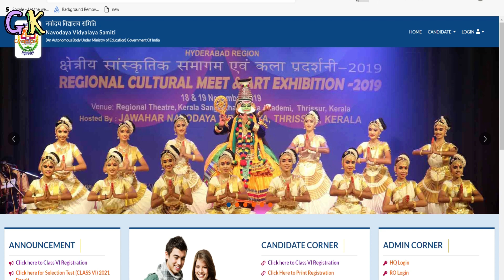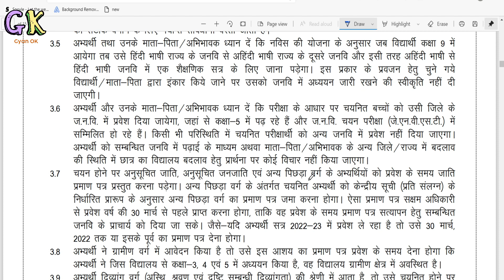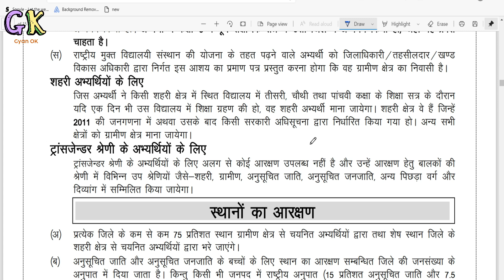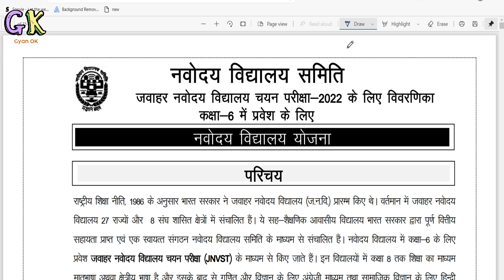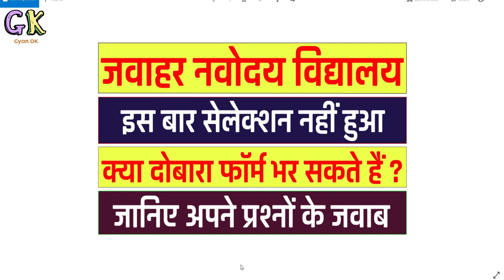जवाहर नवोदय विद्यालय | JNVST Waiting list 2021 | Navodaya Vidyalaya Result Second list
navodaya vidyalaya entrance exam,jawahar navodaya vidyalaya,navodaya vidyalaya,all rounder bss class 9 english,जवाहर नवोदय विद्यालय प्रवेश परीक्षा 2020,जवाहर नवोदय विद्यालय प्रवेश परीक्षा 2021 कक्षा 6,जवाहर नवोदय विद्यालय,नवोदय,नवोदय विद्यालय,navodaya exam,navodaya vidyalaya online,jnvst,jnvst 2021 application form,navodaya vidyalaya entrance exam 2021 class 6,navodaya vidyalaya online form 2021,jnv